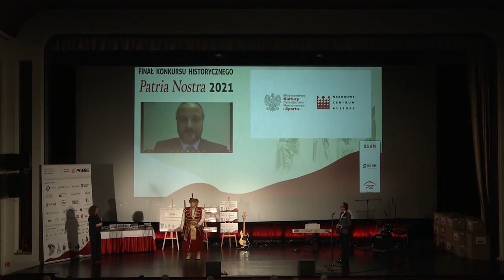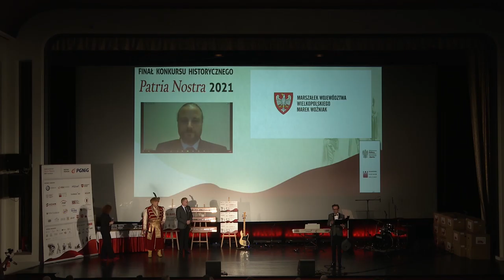GALA PN-6 WPL --- MINISTER EDU - MAP - MIN. ROLNICTWA - MSZ